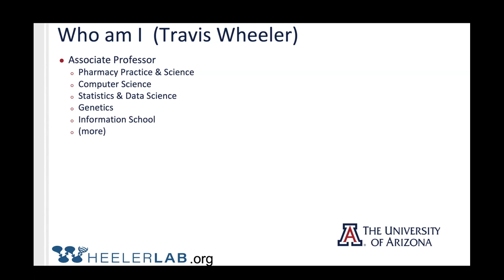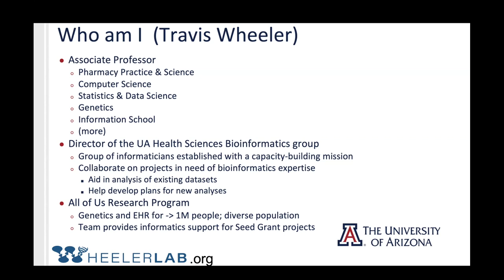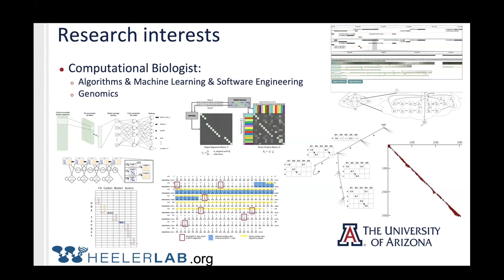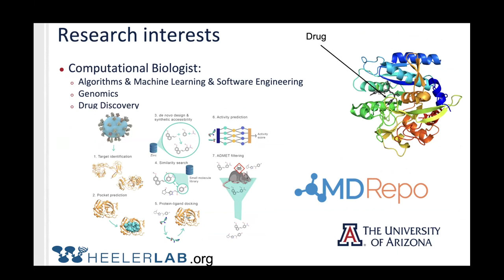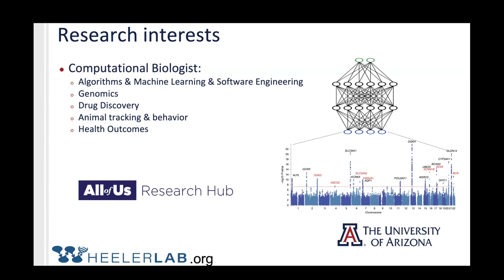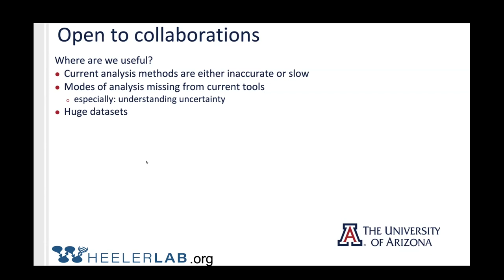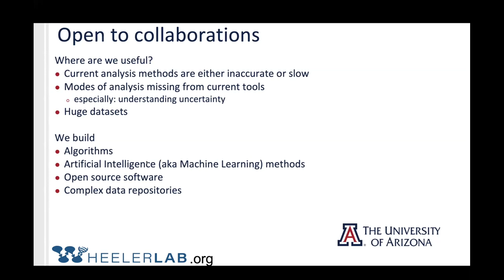8) Travis Wheeler - Utilizing Veterans Health Data Conference (2.2.2024)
The Institute for Future Health workshop focused on exploring new opportunities for Arizona clinicians and researchers to engage with the Veterans Health Administration health data to accelerate innovation, learning, and research. Join us to learn more about VA data resources, current research within the VA, and opportunities for the future of Arizona clinical and health informatics research and training.